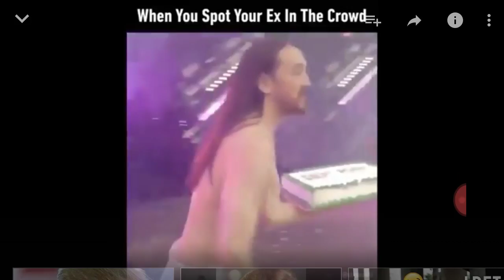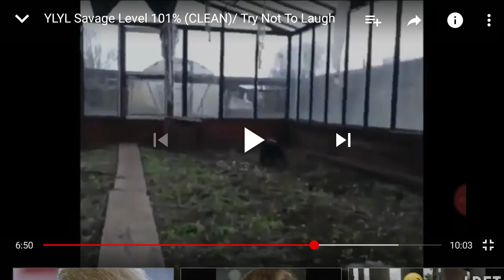Try not to laugh ( lost🤣 )